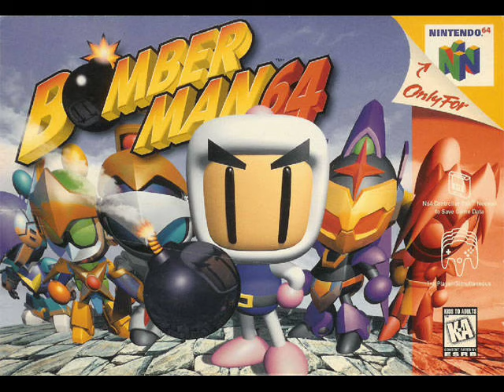Bomberman 64 Music: Blue Resort Theme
Title Animation: Mirror
Font: Calibri
Game: Bomberman 64
Artist: Bomberman 64
Franchise: Nintendo